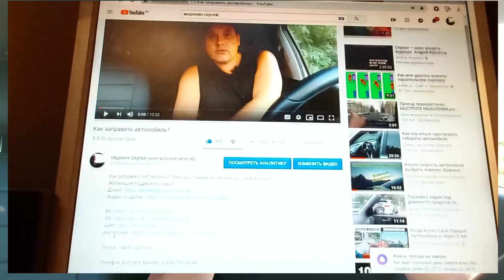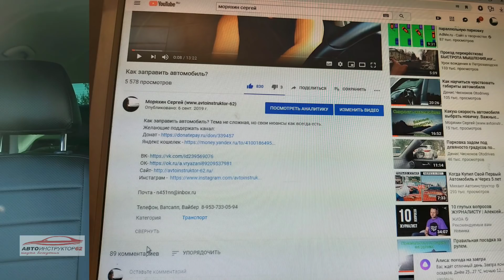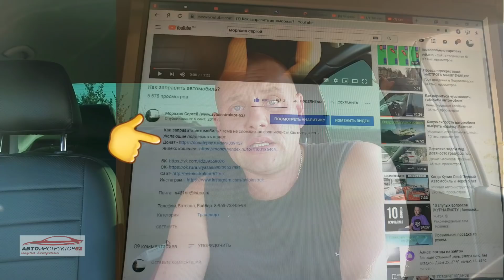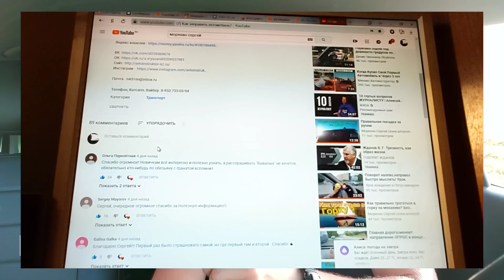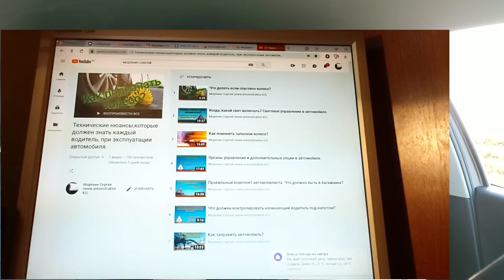Ответы на некоторое вопросы подписчиков.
Для кого то они покажутся элементарными, но для многих нет, иначе мне бы их не задавали.
Заказать и приобрести мою книгу можно здесь :
Электронная и бумажная версии в магазине издательства "Питер"